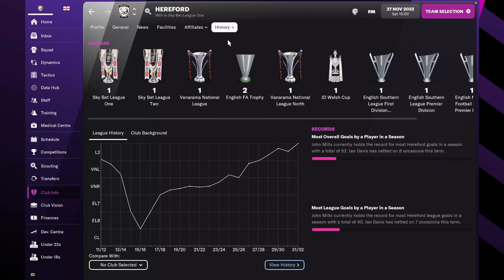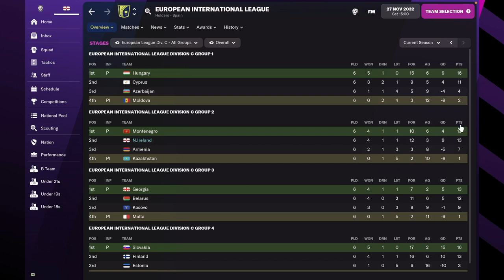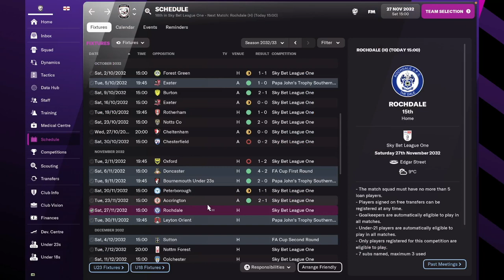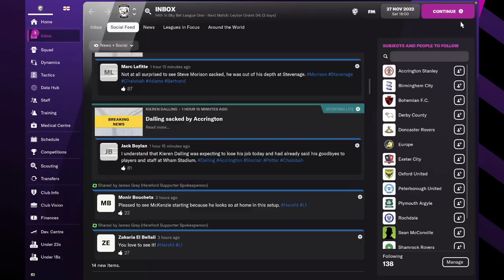Hereford FC - #34 | Football Manager 2022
FM22 Career Mode gameplay with Hereford FC. Now in the Sky Bet League One!